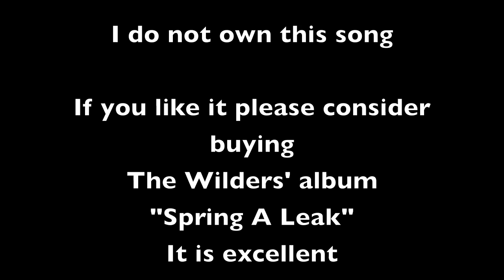The Wilders cover Roger Williams' "Kansas City Star"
The Wilders perform Roger Williams' "Kansas City Star" on their album "Spring a Leak".